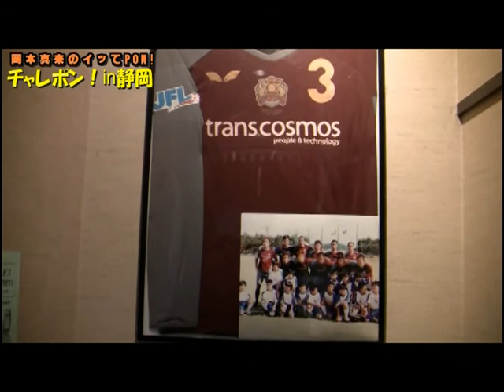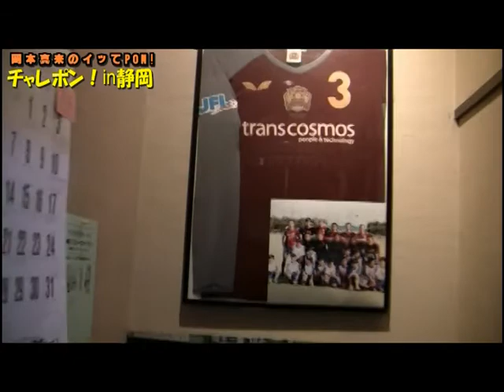チャレポン at 静岡 岡本真来Ｊリーガ-に挑戦！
worldnet.TV内のコーナー　「チャレポン」

at　静岡　岡本真来Ｊリーガ-に挑戦！

元Ｊリーガーの松原忠明に挑むshingi